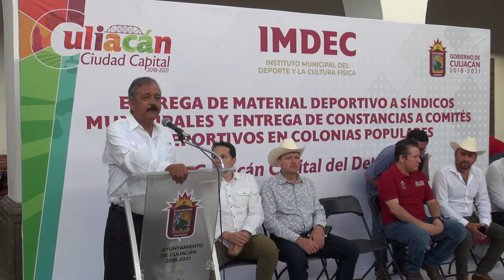Gobierno de Culiacán apoya al deporte en el municipio con entrega de material.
En seguimiento al plan de seguridad pública del Gobierno de Culiacán, que tiene por objetivo fomentar el deporte, la cultura y la educación, se realizó la entrega de material deportivo a síndicos municipales, comités deportivos populares y sindicaturas.

El alcalde Lic. Jesús Estrada Ferreiro, quien encabezó dicha entrega en el patio central del palacio municipal, explicó que es de esta manera como se apoya a quienes promueven el deporte en las diferentes comunidades tanto locales como foráneas.